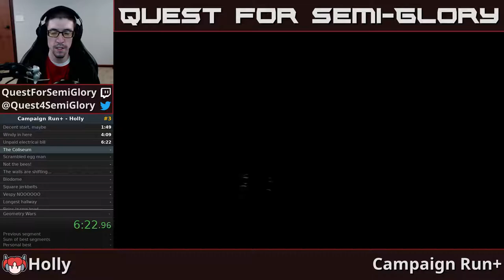Campaign+ Run - Holly - 1:06:37.611